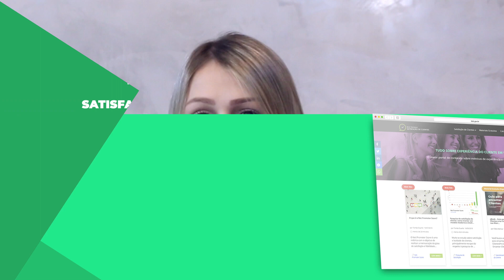Como CALCULAR O NPS com a CALCULADORA DE NPS da Track.co!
DicaRápida: Calcular o NPS é fundamental para entender quais setores e ações da sua empresa estão gerando Satisfação do Cliente.

No site da Track.co você encontra a CALCULADORA DE NPS, uma solução que, a partir do preenchimento dos dados da sua pesquisa, em alguns segundos calcula as métricas e as apresenta de maneira simples e didática para você.

A Calculadora NPS funciona da seguinte forma:
% Promotores - % Detratores = NPS
O NPS varia entre -100 a 100

Comece a implementar melhorias a partir dos dados de CX, use já a Calculadora de NPS

🚀 Conte com a Track.co para realizar a Gestão da Experiência do seu Cliente: